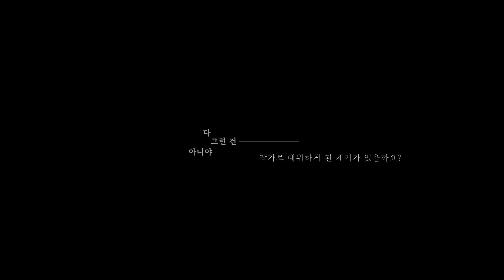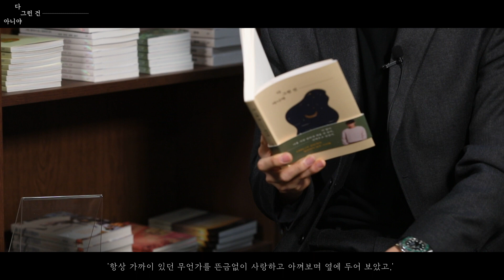CNBLUE 강민혁 단상집 『다 그런 건 아니야』 출간 기념 INTERVIEW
당연한 것들에 대한 특별한 시선